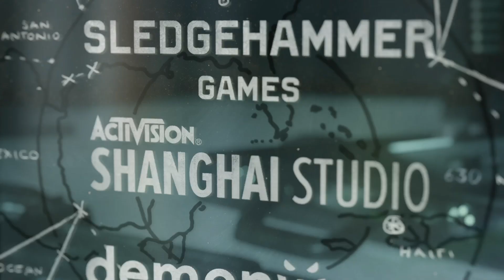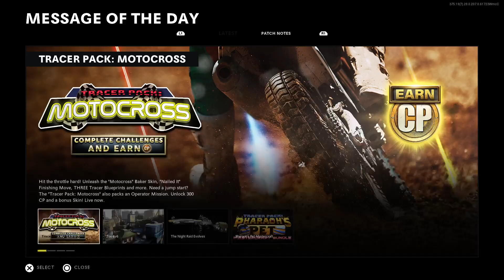Call of Duty Black Ops Cold War